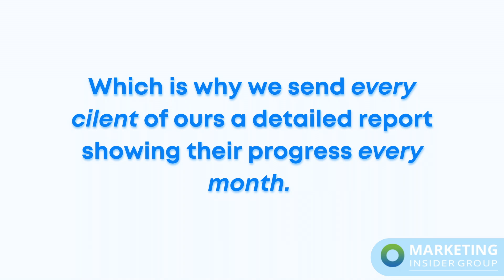Marketing Insider Group Results Video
This video shows you the reports we use to show our clients how what we do is working for them. It shows search ranking improvements and search visibility reports vs the competition for the keywords our content focuses on.